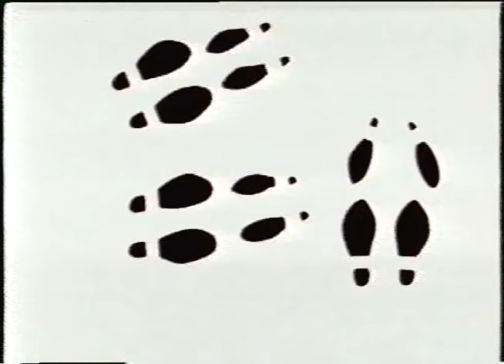Camp Candy (Saturday Night Polka Fever) | English Full Movie | Animation Adventure Comedy